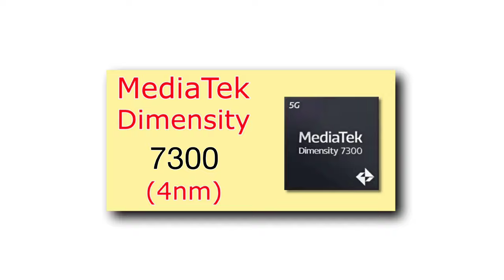Nothing CMF Phone 1 Pubg Test - Graphics Test.! D7300 + 5000mAh Battery.🤯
Hey Guy's today in this Nothing CMF Phone 1 5g PUBG - BGMi Gaming Test & Review After New Update, and see the by-Default PUBG - BGMi Graphics Settings in this Device. The Performance it's comes to Mediatek Dimensity 7300 (4nm) Chipset and 5000mAh Battery with 33w Fast Charging Support in this Device.

🔸Topic Cover:-
1. Nothing CMF Phone 1
2. Nothing CMF Phone 1 Unboxing
3. Nothing CMF Phone 1 Pubg Test
4. Nothing CMF Phone 1 Pubg Graphics Test
5. Nothing CMF Phone 1 Pubg 90 Fps Test
6. Nothing CMF Phone 1 Pubg Gyro Test
7. Nothing CMF Phone 1 Pubg Gameplay
8. Nothing CMF Phone 1 Bgmi Test
9. Nothing CMF Phone 1 Bgmi Graphics Test
10. Nothing CMF Phone 1 Bgmi 90 Fps Test
11. Nothing CMF Phone 1 Gaming Test
12. Nothing CMF Phone 1 Review
13. CMF Phone 1 Pubg Test
14. CMF Phone 1 Bgmi Test
15. CMF Phone 1 Gaming Test

"Bala Ji" 🕉